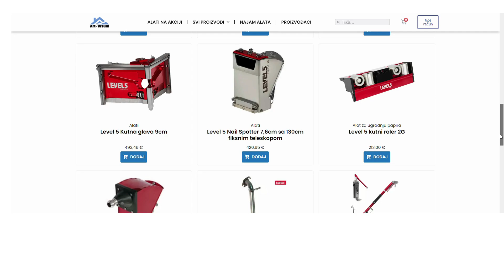Leasing alata Level 5, DeWalt i mnogi drugi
U suradnji s tvrtkom Grenke Hrvatska, želimo vam predstaviti jedinstvenu mogućnost financiranja naših vrhunskih alata putem Grenke financiranja, koje omogućuje razdoblje od čak 3 godine. Ova inovativna opcija donosi olakšanje vašem poslovanju, čineći investiciju u potrebnu opremu jednostavnom i pristupačnom. Dodatno, ovaj novi oblik financiranja opreme namijenjen je pravnim osobama, pružajući im dodatnu fleksibilnost i udobnost u planiranju financijskih tokova.

Zaboravite na stare prakse planiranja budžeta i direktnog kupovanja alata putem predračuna, prije nego što se investicija počne isplaćivati kroz stvarnu uporabu. Bilo da vam hitno treba rezalica stiropora, bazuka, pumpa, flatbox ili drugi proizvodi iz našeg bogatog asortimana, nudimo brzo i jednostavno rješenje koje je prilagođeno vašim potrebama.

Naša usluga financiranja alata pravnim osobama pokriva nabavne vrijednosti već od 550 eura i dalje. Postupak rješavanja zahtjeva je jednostavan, brz, a prednosti financiranja opreme putem operativnog najma su mnogobrojne:

Financiranje opreme i niske vrijednosti (već od 500,00€)
Brza obrada zahtjeva
Fleksibilnost u izboru trajanja najma, do 36 mjeseci, ovisno o bonitetnoj procjeni najmoprimca
Bez učešća, akontacije ili jamčevine
Najamnine se knjiže u trošak i 100% su porezno priznati rashod
Fiksna najamnina za cijelo vrijeme trajanja ugovora
Nakon što nam se javite, mi ćemo poslati upit za financiranje našem partneru GRENKE Hrvatska. Ukoliko je financiranje odobreno, potpisujete ugovor o operativnom najmu i mi vam dostavljamo opremu.

Ne zadržavajte dragocjeni kapital u opremi. Investirajte ga u razvoj vašeg poslovanja! Ovakav oblik financiranja opreme, poznat već dugi niz godina, predstavlja moderno financijsko rješenje kod najma opreme. S obzirom na to da oprema zadržava svoju vrijednost tijekom trajanja najma, korisnik je oslobođen tereta imovine, što je posebno povoljno u usporedbi s klasičnim kreditima ili financijskim leasingom. Bez obaveze učešća na početku, ova opcija omogućuje vam iskorištavanje kapitala na pametan način.

Za dodatne informacije i konkretne korake prema optimiziranju vašeg poslovanja putem Grenke financiranja za leasing ili najam alata, posjetite našu web stranicu. Ne propustite priliku i osigurajte si vrhunsku opremu uz najpovoljnije uvjete!